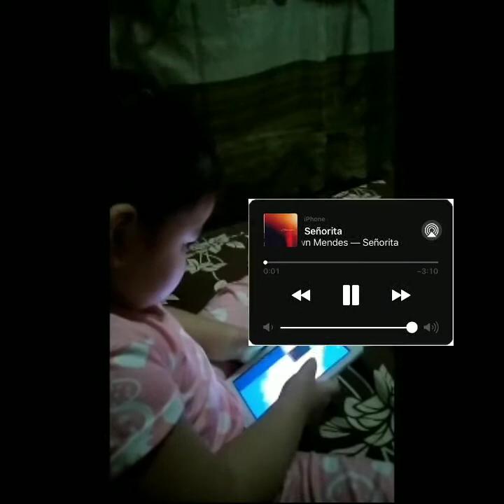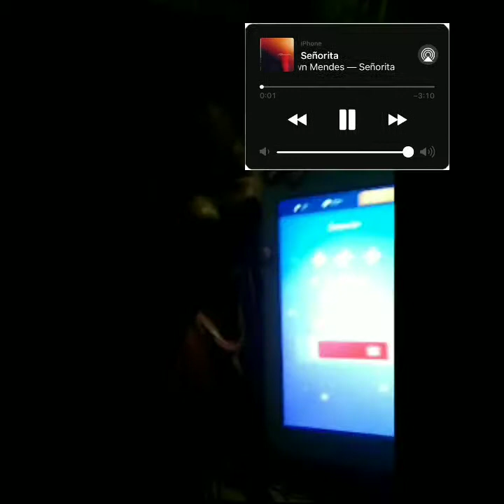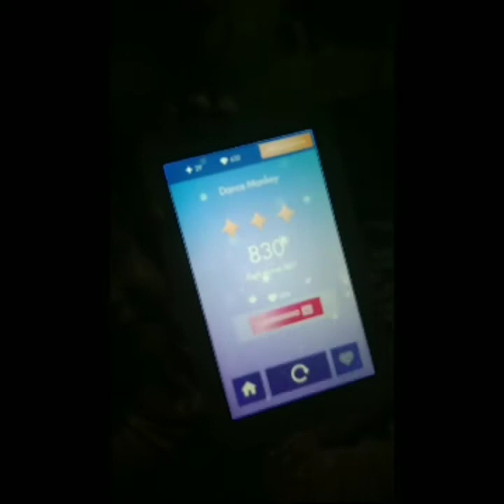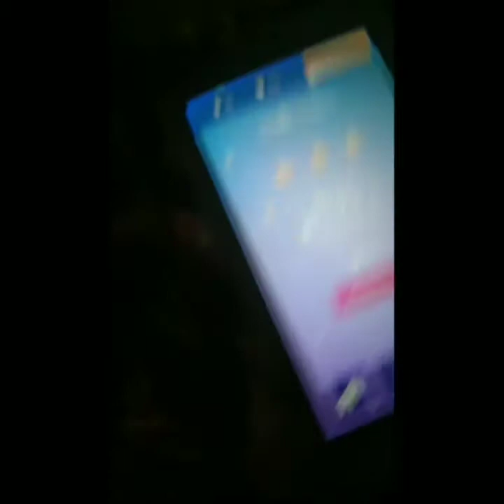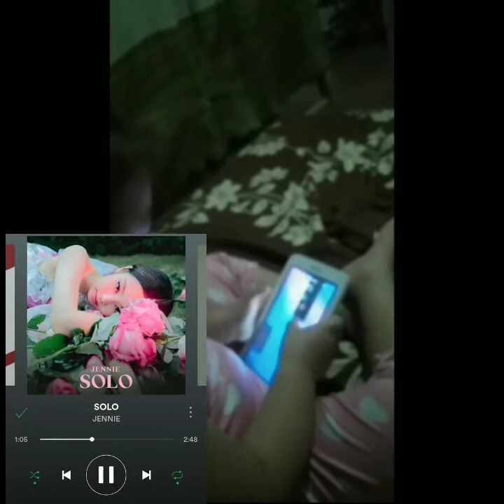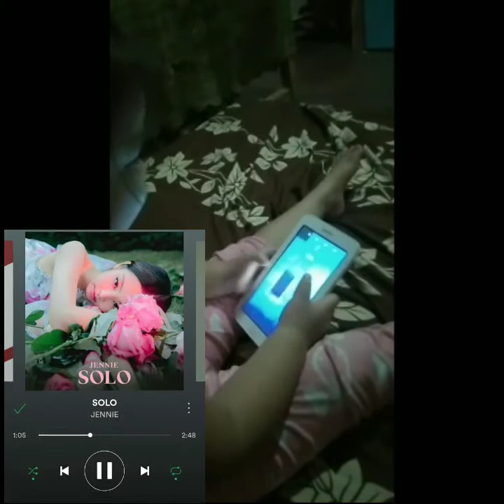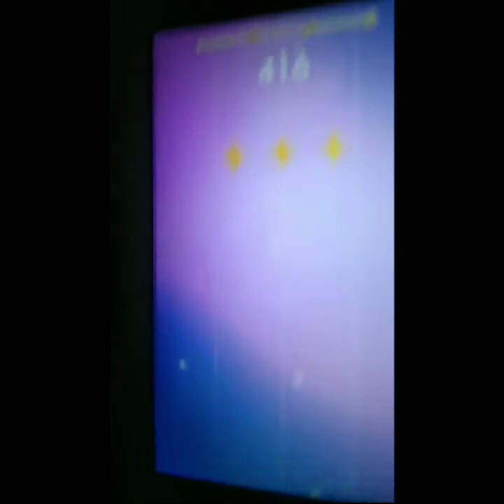Piano Tiles Challenge - Naela Gabrienne V. Nojor#naela tv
@naela tv challenge accepted sometimes failed but she don't quit until she got it hehehehhe
naela tv
# piano tiles